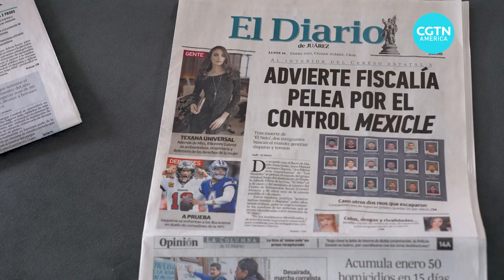Prison break in Mexico sends shockwaves through border region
A prison riot in a Mexican city at the start of this year sent shockwaves throughout the border region after 25 prisoners escaped a state penitentiary.  The prison break occurred just across the border from El Paso, Texas. Take a look at this CGTN exclusive interview obtained by Alasdair Baverstock, who spoke with a former inmate to learn that such events are more commonplace than we might think.